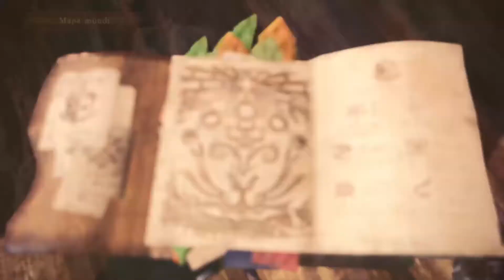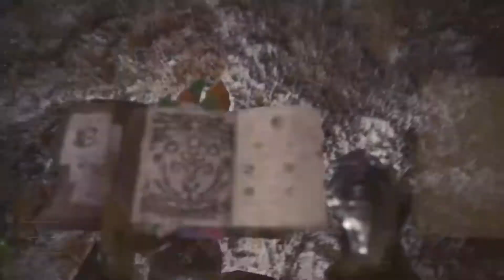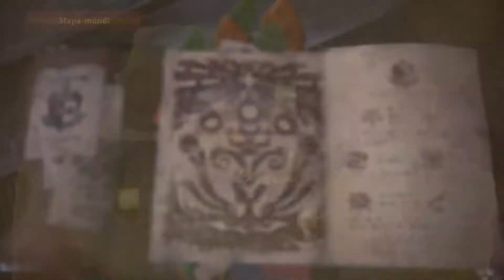MONSTER HUNTER WORLD: Parte 14, Usando o Arco, Caçando o Legiana